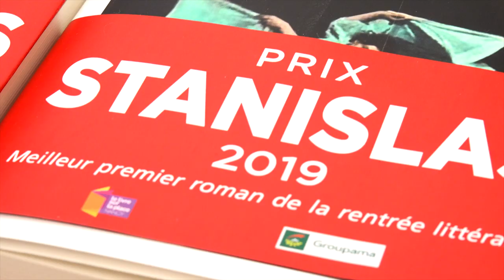Dominique Sigaud - La malédiction d'être fille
A l'occasion du salon "Le livre sur la place" à Nancy, rencontre avec Dominique Sigaud autour de son ouvrage "La malédiction d'être fille" aux éditions Albin Michel. Rentrée littéraire Septembre 2019.